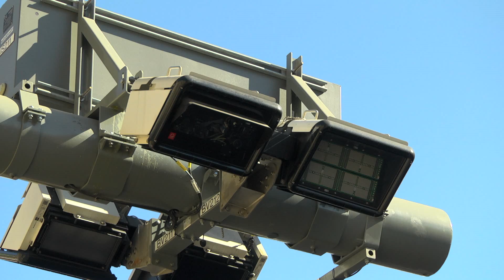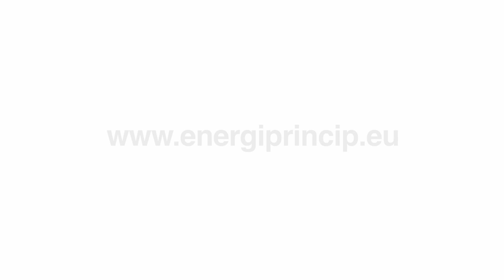PRINCIP energy - The West Swedish Agreement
In Gothenburg, money from congestion charges are used to finance a thorough upscale of public transport - from trams to trains and buses. The aim is to make the entire region more easily accessible, creating jobs and at the same time saving on CO2 emissions.